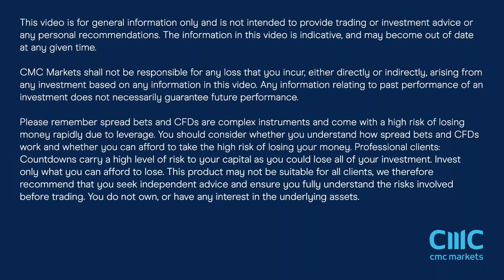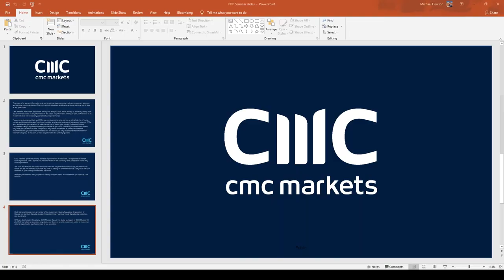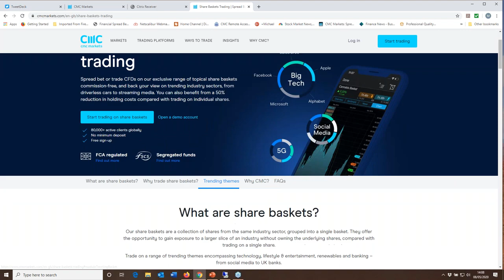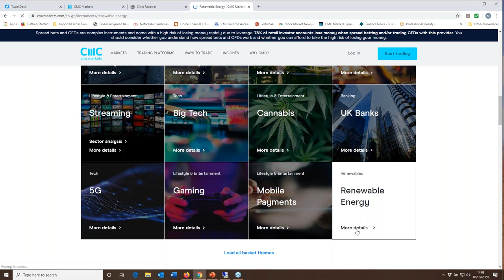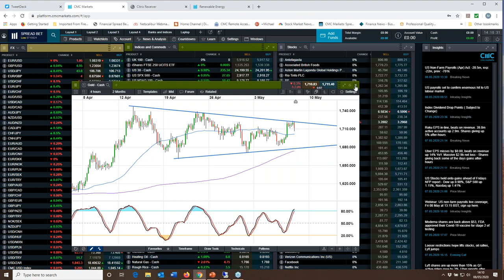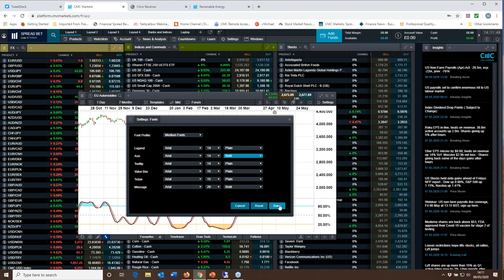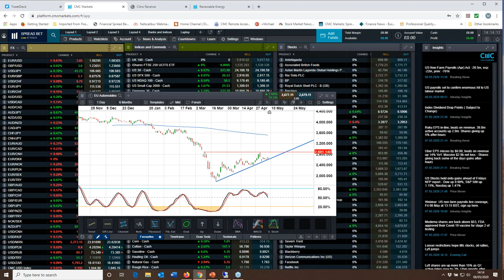US non-farm payrolls live - 8 May 2020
Michael covers the latest US employment report for April where a record 20.5m people lost their jobs as the coronavirus swept across the US. He looks at the key levels for all the major indices, currencies and commodities and analyses the numbers as they break, as well as explaining why markets seem impervious to the shocking economic data.